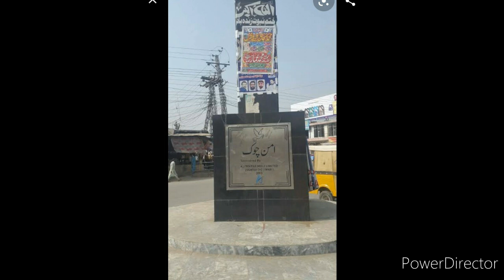Mardan sawabi road approved(cost 13 billion)